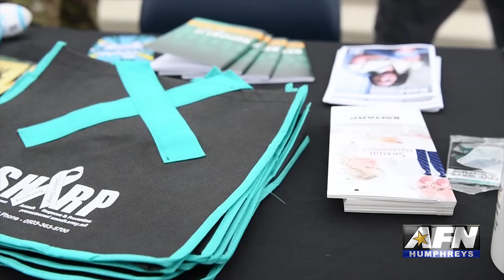AFN Humphreys - Sexual Assault Awareness and Prevention Month